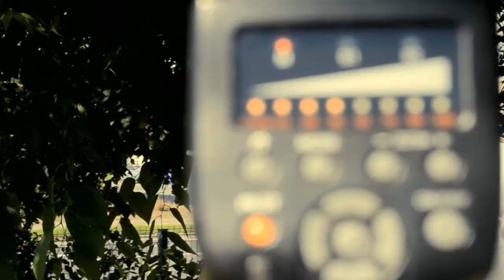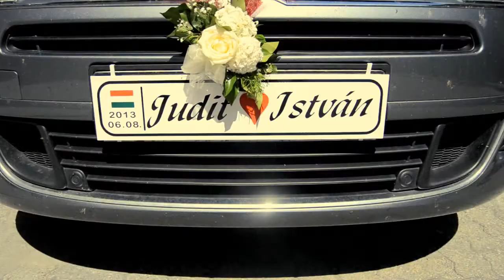Judit és István